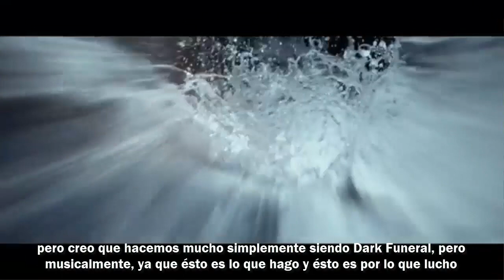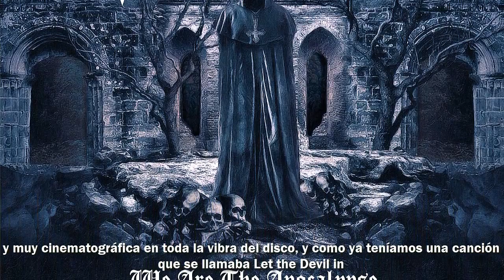Entrevista#61: DARK FUNERAL (Lord Ahriman) - Black Metal, Suecia | Century Media Records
TALENT NATION
Official booking agency for Latin America